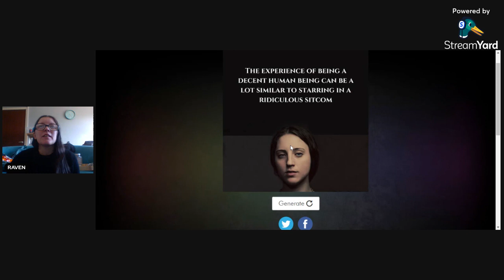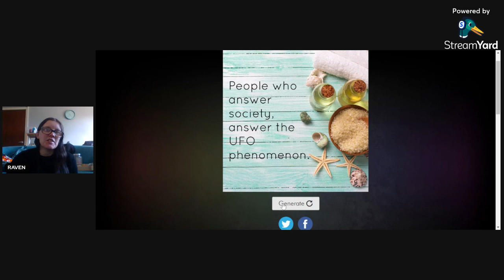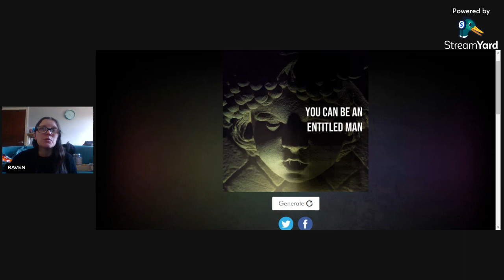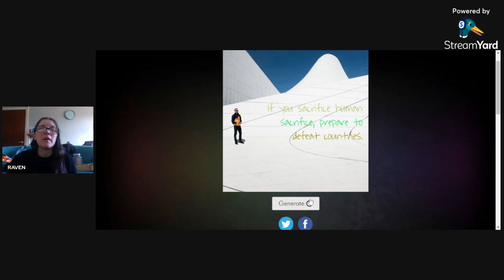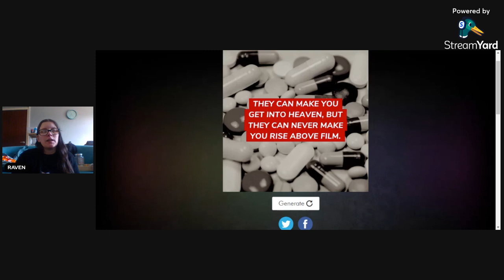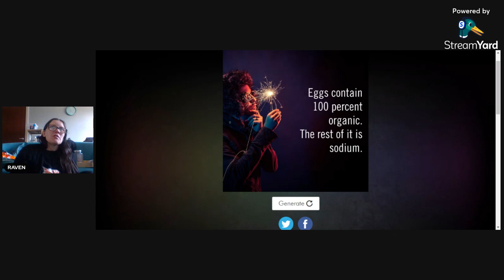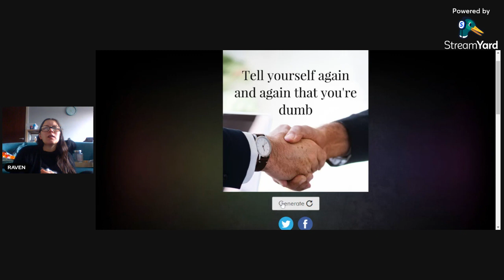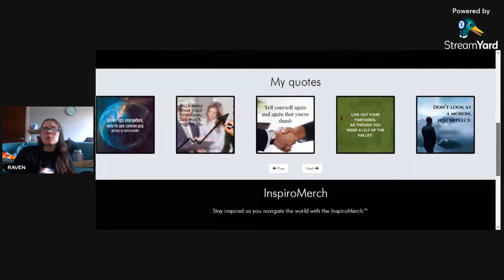INSPIROBOT | UNLIMITED AMOUNT OFUNIQUE INSPIRATIONAL QUOTES